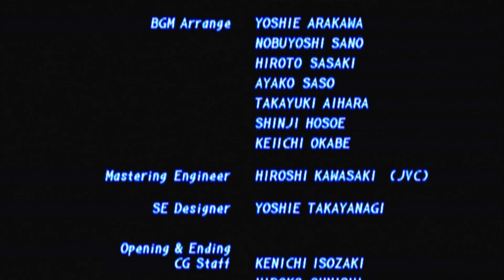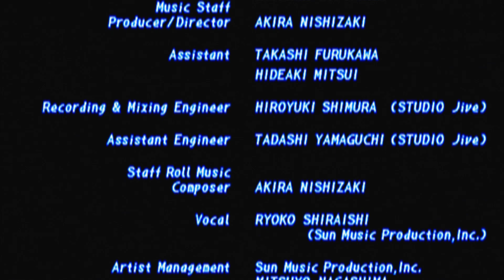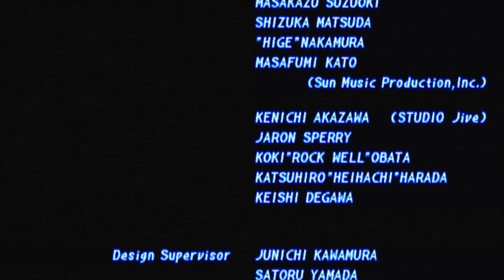T𝖊𝖐𝖐𝖊𝖓 2 | Angel | Arcade Mode | 𝕻𝕾1 [ 𝕯𝖚𝖈𝖐𝖘𝖙𝖆𝖙𝖎𝖔𝖓 ] w𝖎𝖉𝖊𝖘𝖈𝖗𝖊𝖊𝖓 4𝕶 G𝖆𝖒𝖊𝖕𝖑𝖆y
🛠 Duckstation Graphics Settings

🖥️ Display Settings-

Renderer: Hardware(Vulkun)
☑Theaded Presentation
☑Optimal Frame Pacing

✨Screen Display
Aspect Ratio- 16:9
Crop- Only Overscan Area
Down sampling- Adaptive(Preserve 3D/Smooth 2D)
☑Linear Upscaling

🖥Enhancement Settings

Multisampling Antialiasing: 2x SSAA
Texture Filtering- JINC2
☑True Color Rendering
☑Widecreen Hack

✨Display Enhancements
☑Disable Interlacing
☑Force NTSC Timings
☑Chroma Smoothing For 24- Bit Display

✨PGXP
☑Geometry Correction
☑Culling Correction
☑Texture Correction
☑Preserve Projection Precision

🎮Running on- Windows 11 64 bit,  Intel® Core™ i5-10400f Processor (12M Cache, 2.90 GHz), Nvidia 1660 Super ,16Gb DDR4 RAM.